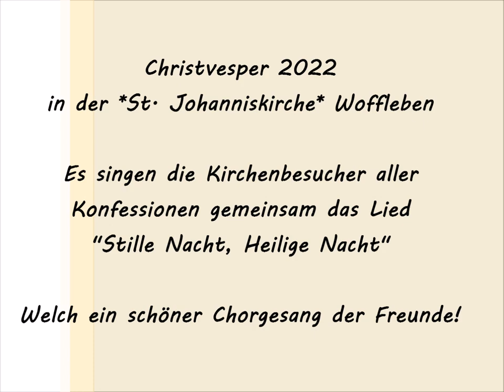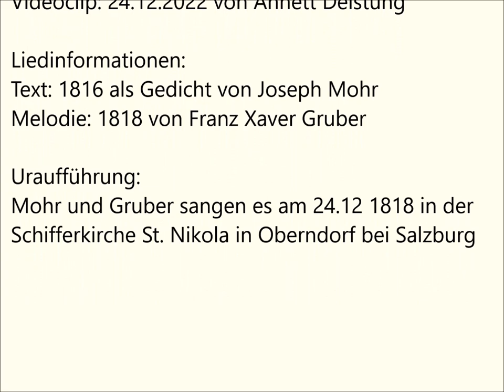Stille Nacht, Heilige Nacht - gesungen in der *St. Johannis Kirche* Woffleben zur Christvesper 2022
Stille Nacht, Heilige Nacht wurde am 24. Dezember 1818 das erste Mal in der Schifferkirche St. Nikola in Oberndorf bei Salzburg gesungen. Die Interpreten waren Joseph Mohr, der 1816 den Text als Gedicht verfasst hat und Franz Xaver Gruber, welcher 1818 auf Bitten von Mohr eine Melodie dazu komponierte.
Ich finde es ist eines der besinnlichsten Weihnachtslieder. Darum durfte es auch bei der diesjährigen Christvesper in der Woffleber *St. Johannis Kirche* nicht fehlen. Ein Chor aus den Stimmen aller Kirchenbesucher erfüllte das Gotteshaus mit hellem Klang - ein wunderbares Event zu Heiligabend.